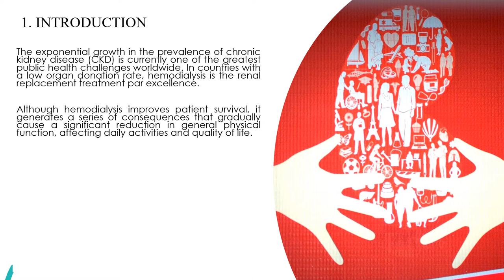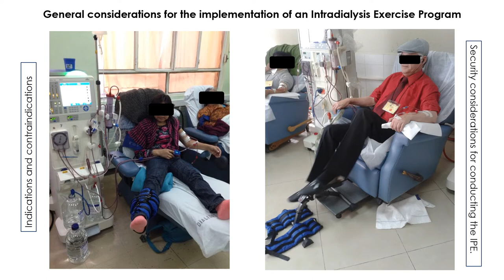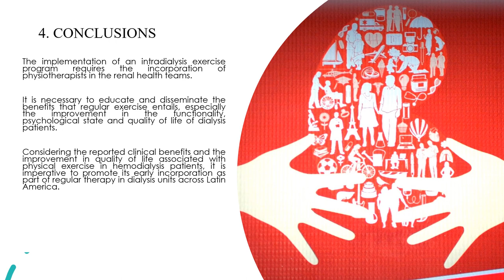Recommendations for implementation of physical training for patients undergoing chronic hemodialysis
Paula Moscoso. University Austral de Chile, Chile.
Hans Müller. University of Concepción, Chile
Lucas Opazo. Renal, Vascular and Diabetes Research Laboratory, IIS-Fundación Jiménez Díaz, Universidad Autónoma de Madrid, Spanish Biomedical Research Centre in Diabetes and Associated Metabolic Disorders (CIBERDEM), Spain.
Javier Troncoso. University of Concepción, Chile.

The exponential growth in the prevalence of chronic kidney disease (CKD) is currently one of the greatest public health challenges worldwide, with a high economic impact at the health level. In countries with a low organ donation rate, hemodialysis is the renal replacement treatment par excellence. Although hemodialysis improves patient survival, in the medium and long term it generates a series of consequences and pathophysiological adaptations that gradually cause a significant reduction in general physical function, affecting daily activities and quality of life.

The evidence of the beneficial effects of exercise in patients with any stage of chronic kidney diesease, including those on dialysis therapy, is well established. Different types of physical training programs have shown to significantly improve the physical function of patients. The positive impact on clinical aspects such as mental health and hemodialysis efficacy as well as lowered associated healthcare costs is significant.

In Latin American countries, these programs are still at a very incipient level of development. The present work is a review of recommendations that should be considered for the implementation of a physical training program for patients on chronic hemodialysis.

First the general considerations for the implementation of the intradialysis exercise are described; indications, contraindications and security aspects are presented and basic principles for a correct prescription are discussed. Finally, the safeness of the intradialysis exercise programs and the need of the incorporation of physiotherapists in dialiysis units across Latin America are highlited.